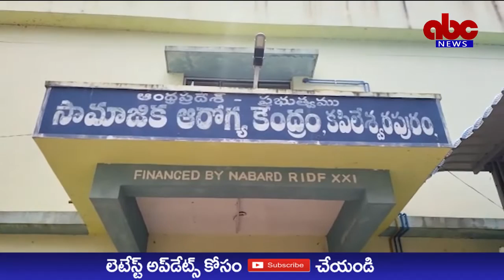ABC NEWS TELUGU//29-08-2022//KAPILESWARAPURAM//PHC TESTING KITS LEKA ROKULAKU IKKATLU